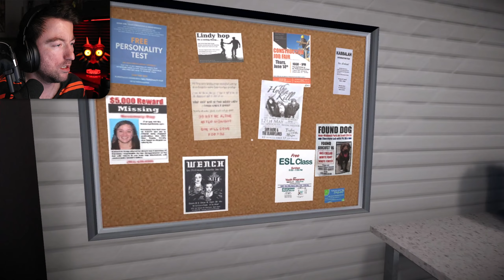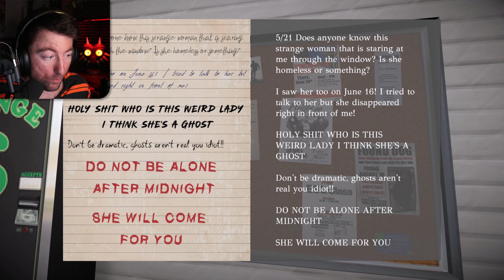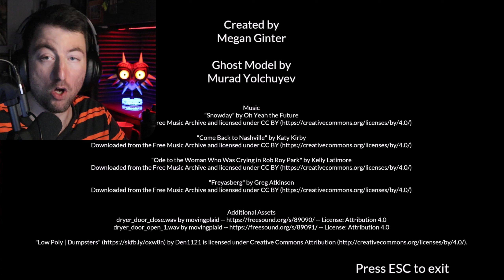How To Summon A Demon At Night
Ran out of clean clothes so I had to go out on a Laundry night only to find out it was haunted by a Mimic... I then took care of it by doing a complex ritual!

Game Timestamps ⤵
Laundry ➩ 0:00
Mimic ➩ 11:14
Ritual ➩ 43:40